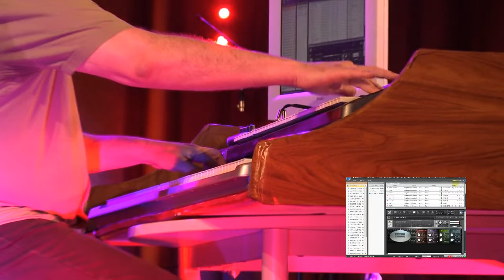CAN U PLAY 100% VST LIVE ? - "Movement Of Love " CRABTAMBOUR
Can you handle your whole studio in a live set, with a 350 € worth PC?

- XP 32 bits
- Cantabile Performer 2.0

Instruments:
- Synth1
- Iowa Alto Flute - 32
- Ixox_flute (Twice because of the 'thrill affect'ed for a particular key)
- Miroslav phillarmonIK 1.0
- Astral Dreamer-Free
-FireBird
- WAVESTATION
-LaserBlade

Effect :
EQ TDR Nova
- CANA BUS COMPRESSOR
- EpicVerb

Video :Courtesy of Local TV for FETE de la MUSIQUE 2019-